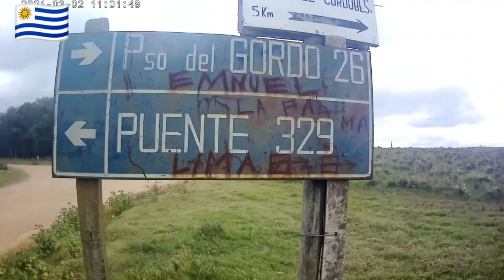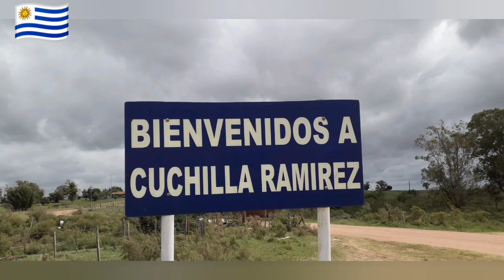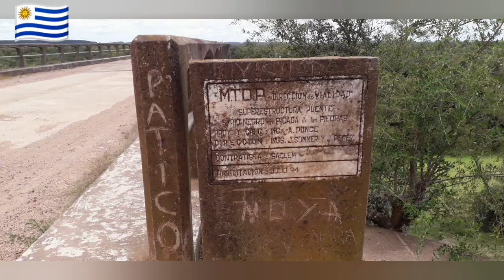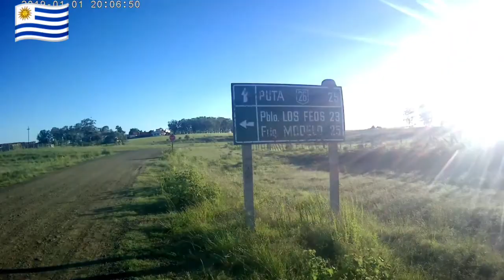puente 329 uruguay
aventura en la benelli